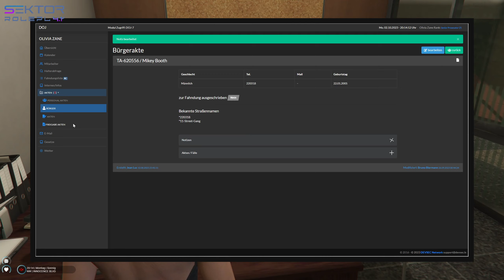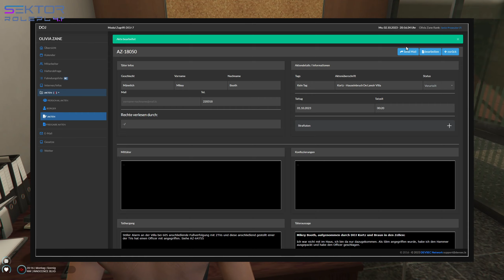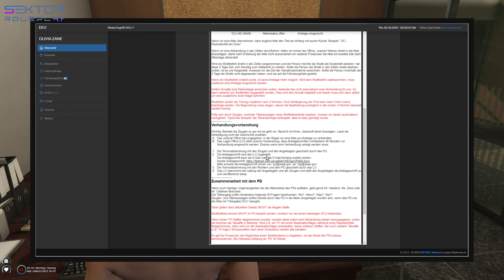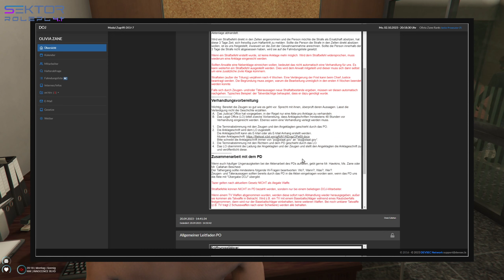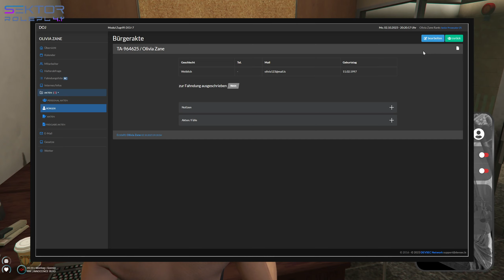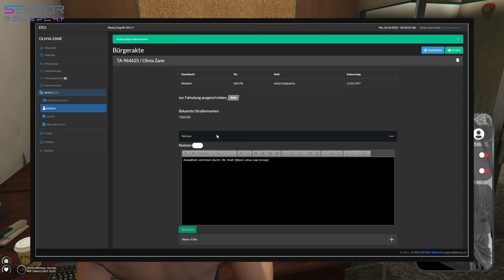Sektor S4.1E48 Teil 3/10 Sehen Sie es als Belohnung für Ihre Arbeit